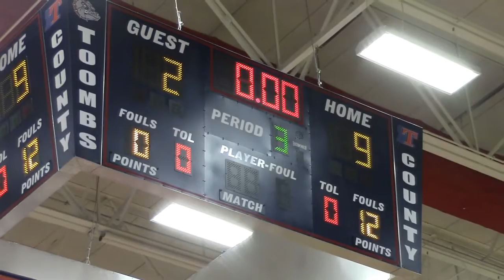Toombs County HS Wrestling 51, Pierce County15